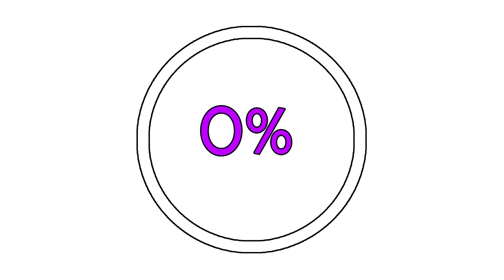Spyro 2 Ripto's Rage (Reignited) 100% Guide OCEAN SPEEDWAY (ALL GEMS, ORBS...)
In This Level You Can Find:
-300 Gems
-1 Orb
-Skill Point: Finish In 1:10